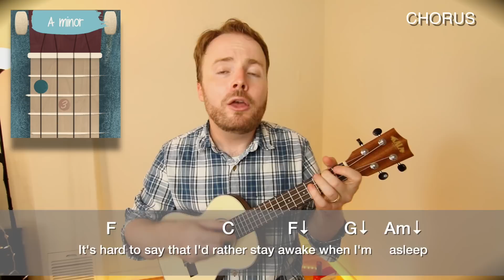FIREFLIES - OWL CITY (EASY UKULELE TUTORIAL!)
Here's an easy ukulele tutorial for Fireflies by Owl City!

for more info on how to enter the monthly Win My Uke prize draws to win my Kala ukulele!

MUST-HAVE APPS!

Los Angeles
USA

for an official GRAB YOUR UKE t-shirt!